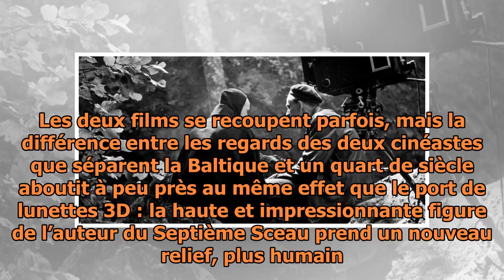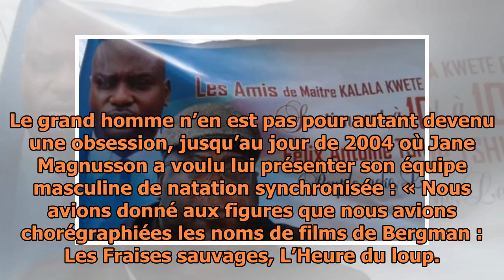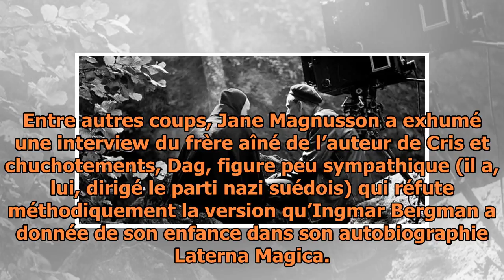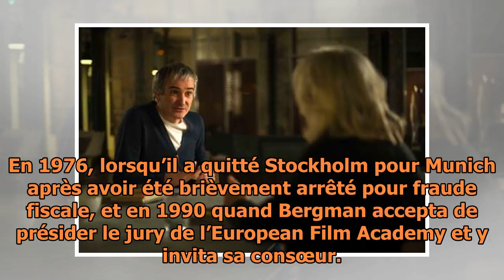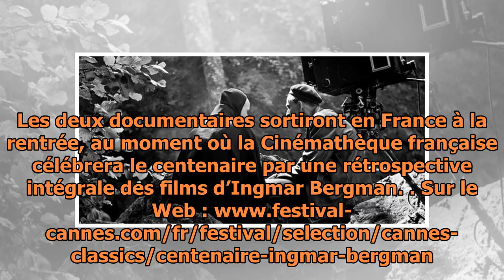A Cannes, Jane et Margarethe fêtent l’anniversaire d’Ingmar